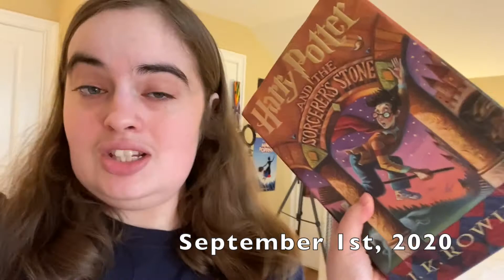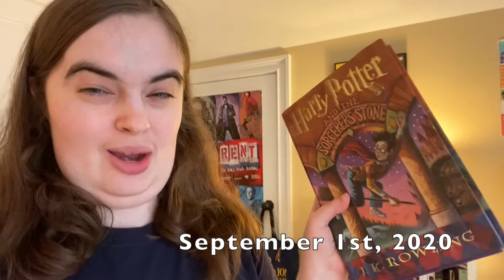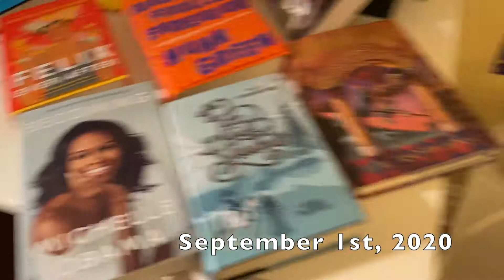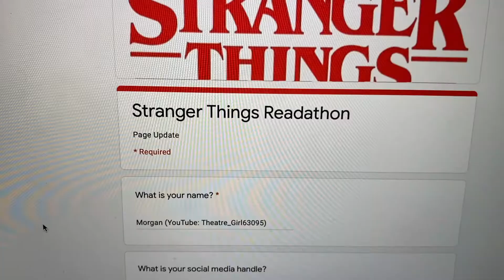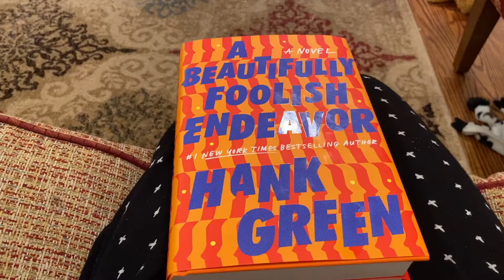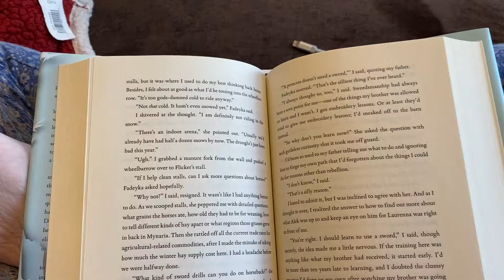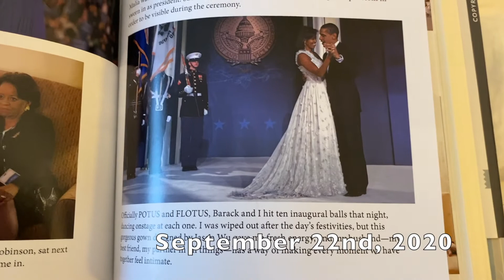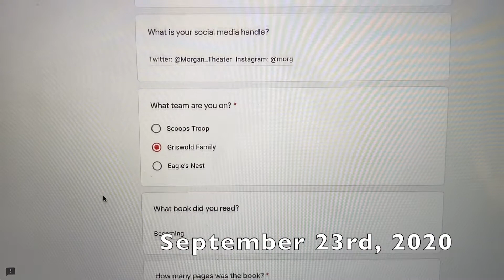Stranger Things 2020 Readathon Reading Vlog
My reading vlog for the Stranger Things 2020 Readathon